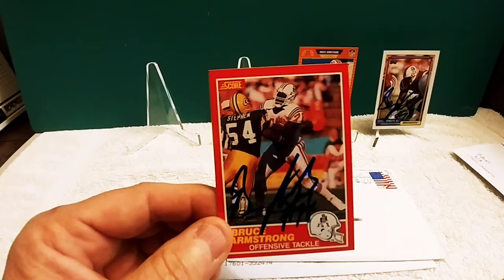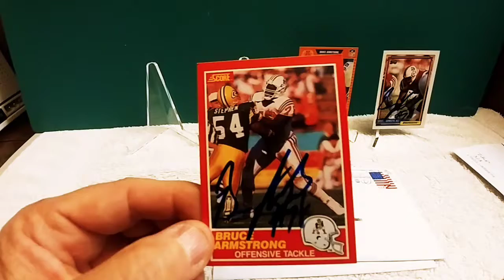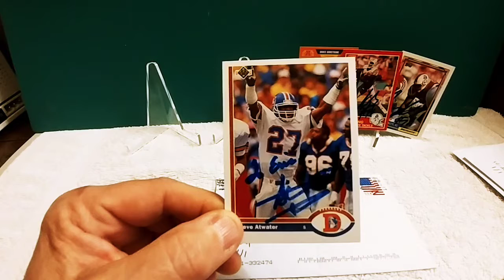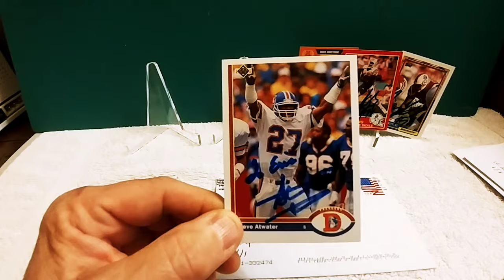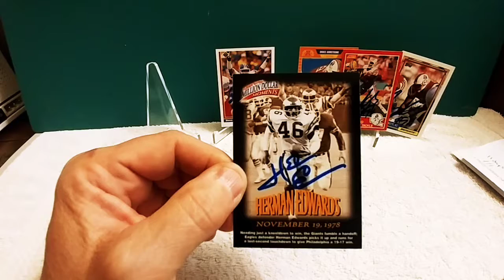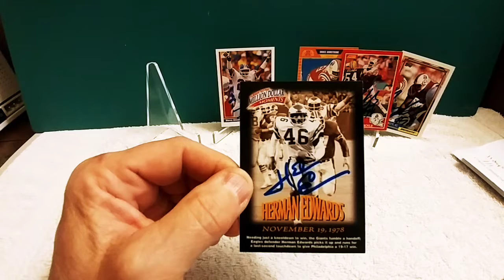T.T.M Return#7(1 Offensive Tackle and 2 Defensive Back)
Today I show you guys autographs from 2 possible hall of famers and a player who scored the most improbable T.D. in N.F.L history.

Bruce Armstrong-7days(no fee)
Steve Atwater-12days(no fee)
Herm Edwards-11days(no fee)